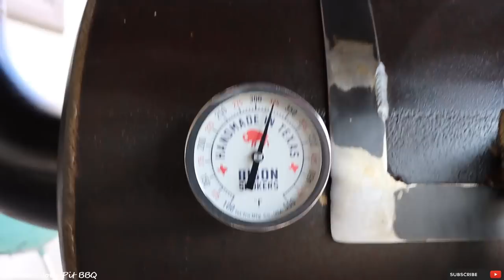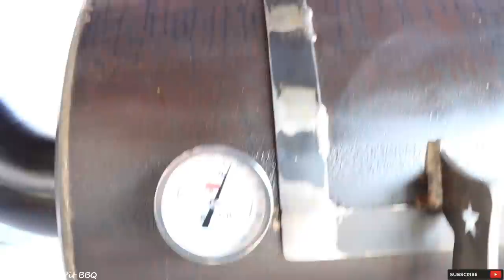How To Season and Perform The Biscuit Test On Your Offset Smoker - Smokin' Joe's Pit BBQ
On this video, I show you how to season your offset smoker as well as a little fire management and the biscuit test to see how even your pit is going to cook.

Smokin' Joe's Pit BBQ

Clean Space Nitrile Gloves - Price shown is for 2 boxes of gloves

SPQR Smoked Paprika-